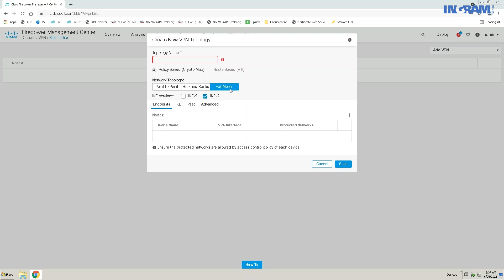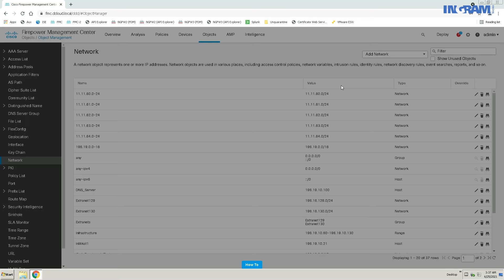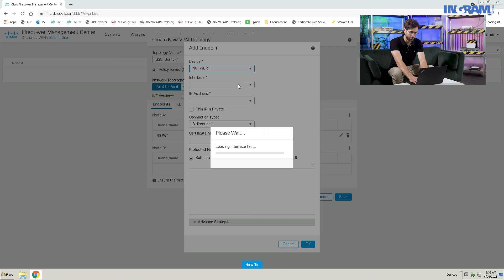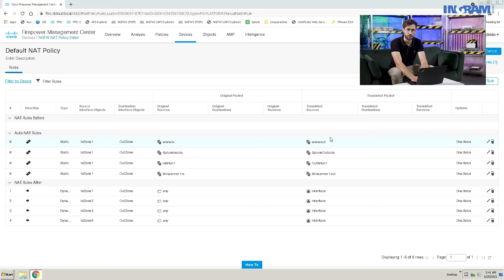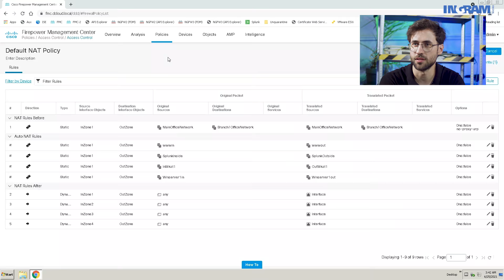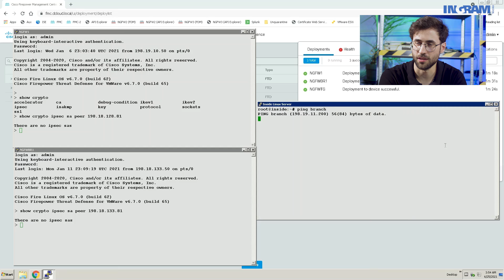Jak skonfigurować połączenie VPN Site-to-Site na dwóch urządzeniach Firepower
Szósty odcinek Firepower Pills poświęcony jest konfiguracji połączenia VPN Site-to-Site na dwóch urządzeniach Firepower. Jan Ćwierk pokaże, jak wykonać cały proces przy użyciu centralnego zarządzania Firepower Management Center w mniej niż dziesięć minut!

Firepower Pills to konkretna pigułka informacji na wybrane tematy! W ramach cyklu eksperci pokażą na wybranych przykładach, jak konfigurować rozwiązania, zarządzać nimi i dbać o bezpieczeństwo organizacji.